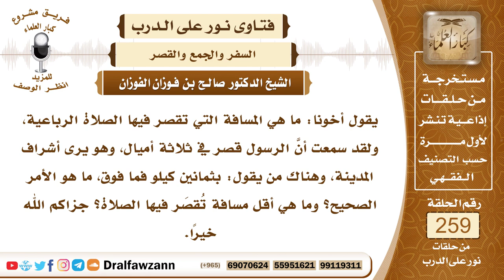4405- مسافة القصر للصلاة - الشيخ صالح الفوزان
السؤال: جزاكم الله خيراً وأحسن الله إليكم، يقول أخونا: ما هي المسافة التي تقصر فيها الصلاة الرباعية، ولقد سمعت أنَّ الرسول قصر في ثلاثة أميال، وهو يرى أشراف المدينة، وهناك من يقول: بثمانين كيلو فما فوق، ما هو الأمر الصحيح؟ وما هي أقل مسافة تُقصَر فيها الصلاة؟ جزاكم الله خيراً.
الجواب: الله سبحانه وتعالى يقول ﴿وَإِذَا ‌ضَرَبْتُمْ ‌فِي ‌الْأَرْضِ ‌فَلَيْسَ عَلَيْكُمْ جُنَاحٌ أَنْ تَقْصُرُوا مِنَ الصَّلَاةِ﴾ [النساء: 101]، فعلق جواز القصر بالسفر وهو الضرب في الأرض، والنبي صلى الله عليه وسلم كان إذا سافر فإنه يقصر الصلاة من حين يخرج من المدينة إلى أن يرجع إليها، وأما المسافة فمحل خلاف بين أهل العلم والذي عليه الفتوى في هذه البلاد أن المسافة تقدر بثمانين كيلو فأكثر وهي مسيرة يومين للراحلة، مسيرة يومين للراحلة لقوله صلى الله عليه وسلم (لا يحل لامرأة تؤمن بالله واليوم الآخر أن تسافر مسيرة يومين إلا ومعها ذو محرم)، فحدد صلى الله عليه وسلم السفر الذي يشترط له المحرم بمسيرة يومين يعني مرحلتين للراحلة بمشي الأقدام ودبيب الأحمال في ذلك الوقت، وقد قدرت هذه المسافة بمسيرة ثمانين كيلو، يعني كل مرحلة أربعون كيلو، هذا هو الذي جرى عليه العمل في هذه البلاد وهناك من يرى أن المسافة ثلاثة أيام للراحلة ومنهم من يرى أنها يوم وليلة ومنهم من يرى أن مطلق السفر، ما يسمى سفرا ويؤخذ له الزاد والمزاد فإنه يترخص فيه بالإفطار وقصر الصلاة والجمع بين الصلاتين، فعلى كل حال الأمر كما ذكرنا المُفتى به والذي جرى عليه العمل في هذه البلاد مسيرة يومين ويقدران بثمانين كيلو.

السيرة الذاتية :
للاشتراك في قناة الشيخ صالح الفوزان

14_ الشيخ محمد أمين الشنقيطي
يتيوب

15_سماحة المفتي عبد العزيز آل الشيخ
 يوتيوب

للاستفسار والإقتراحات و